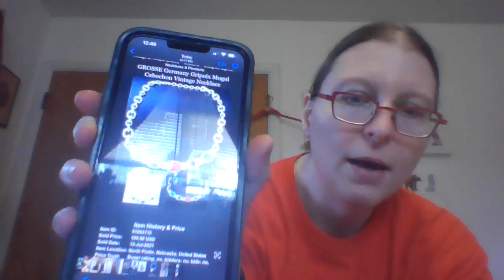Rummage Sale and Thrift Shop Finds 28 October 2023 Haul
Jewelry and some random stuff.